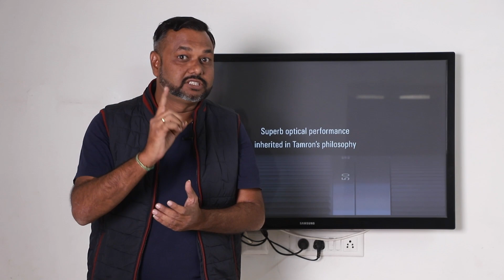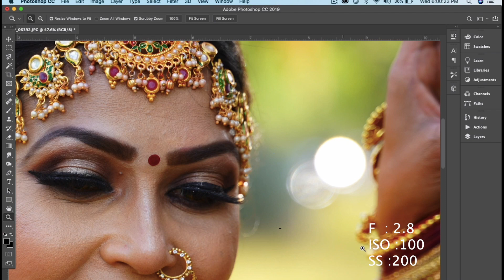Tamron 28-75 2.8 Sony E-Mount lens Review in Hindi by Dipak Vaghela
I am Dipak Vaghela Fashion Photographer and Mentor from India.

This is my Review on Tamron 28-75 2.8 lens with sony 7m3 full frame mirrorless camera. I share some of sample Images below link .
TAMRON is an established brand and has a reputation in coming up with very innovative and strongly engineered product.
Recently I tried Tamron 28-75mm F2.8 DiIII RXD, and found it amazing.
The lens incorporates an all-new high-speed precision AF drive system with an RXD(Rapid eXtra-silent stepping Drive) motor unit that is remarkably quiet. Go as close as 0.19m Minimum Object Distance (MOD) lets you enjoy new forms of photographic expression with close-up shooting at the wide-angle end.
The lens is an absolute gem, has brilliant optics, with specialized coatings like Fluorine coating on from element and BBAR coating on elements which enables us to capture images in any harsh conditions, which we are mostly.
For all Sony mirrorless camera users, the lens is built keep in mind the advanced features like – Fast Hybrid AF, Eye AF, Direct Manual Focus (DMF), in-camera lens correction and firmware updates.

Makeup :Rajni Mishra
Model :Manisha
Cameraman: Malay Dalal , Vishal Makvana